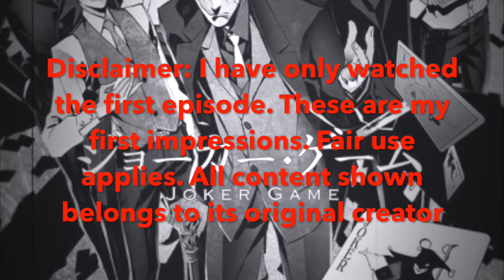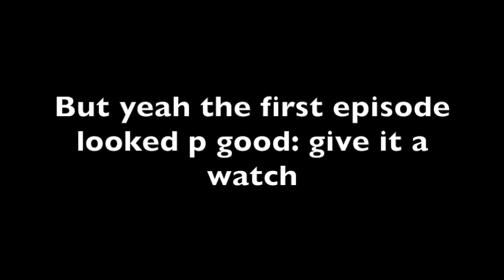Joker game: first impressions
This actually looks really good and I'm probably going to finish.